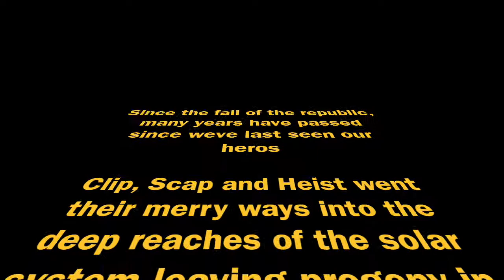Pyrokleptics-"Mullet" (2017)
Atlanta's Pyrokleptics show Mullet's are still fun in 2017 as they we're in 1998!